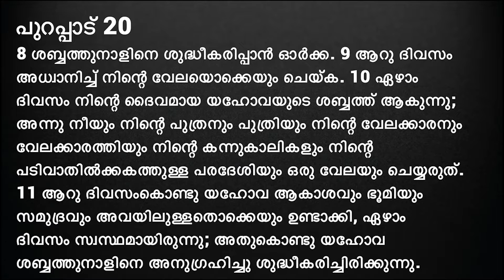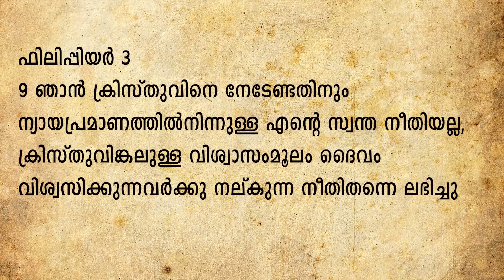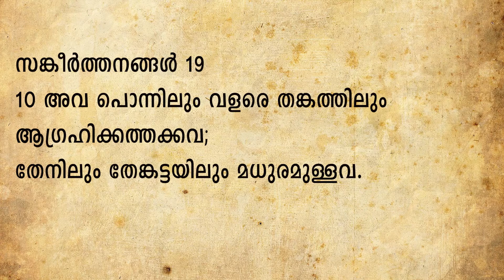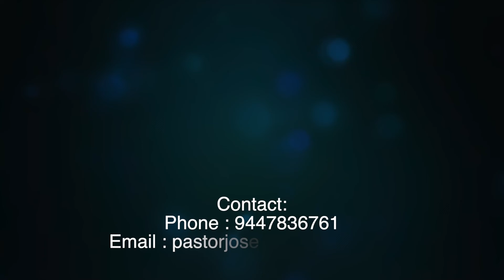Sabbath Divine Service (Malayalam13/3/2021 )- Pastor Jose Prakash - Seventh-Day Adventist Church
Hello Brethren,

NEW BIBLE STUDY SERIES: THE SANCTUARY

Cast on screen
Song Service : Jonathan Jose & Jeeva Jose
Welcome : Pr. TE Edwin
Special Song : Mathai KM
Message : Pr Jose Prakash

Background Singers : Nitta C Joseph, Godson Binoy
Camera & Editing : Silsmon Chacko& Ranjana Silsmon
Support : Vikas Babu